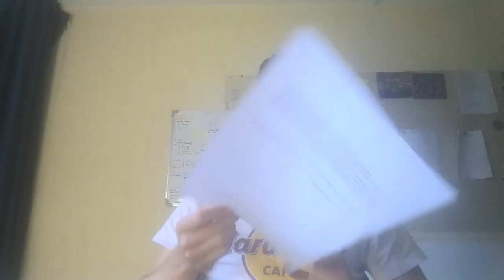FRANÇAIS À MINES-PONTS PC 2019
Bon courage pour la suite!